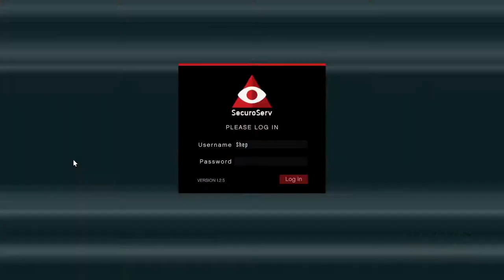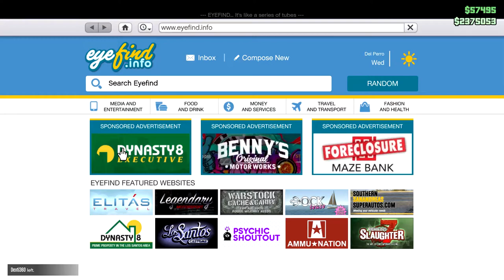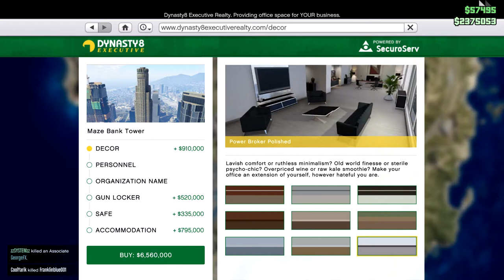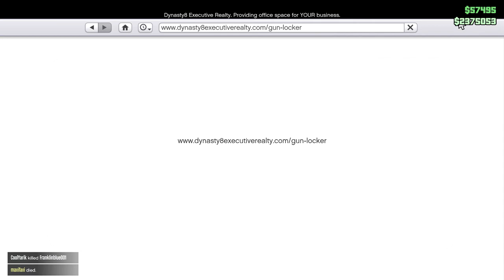GTA 5 Online PC - Lietuviškai - #1 "Kalėdos ir Kiti Planai"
GTA 5 / GTA Online Gameplay Lietuviškai - 1 epizodas. Patiko video? Nepamirškite paspausti Patinka ir Prenumeruoti!

Šiame epizode aš aprodysiu savo apartamentą, "CEO executive" ofisą, automobilį ir kitas žaidimo naujienas. Gero žiūrėjimo!